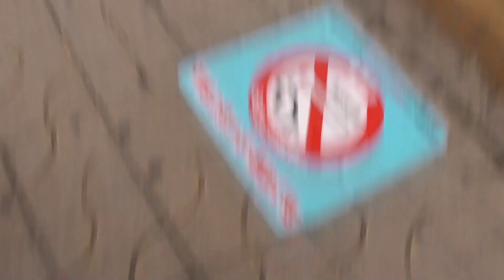総理大臣警護車両 安倍総理大臣通過 横をSPが走る！